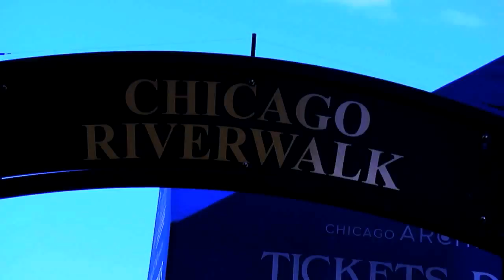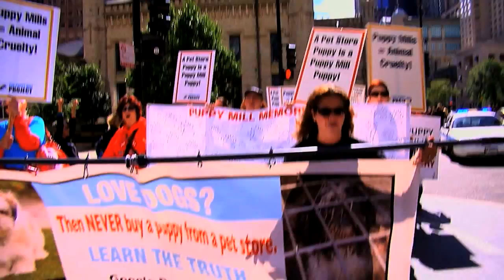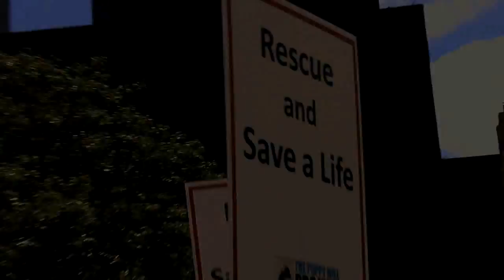National Puppy Mill Awareness Day